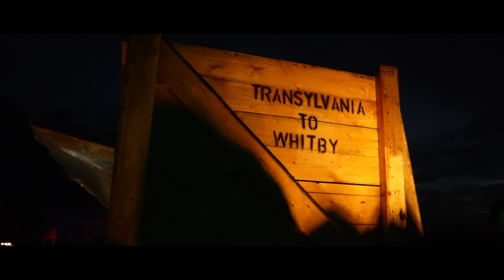Whitby Abbey, Dracula and some lights 🧛‍♂️ 🦇 💡 ⛪️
A little October half term get away. Up to Whitby Abbey for a special halloween event.

Normally the English Heritage just put on a halloween event of story telling of Dracula during hte day with some actors and such which we have done before in a proviso video. But when we saw that they would be doing a night event as well as stuff during the day, this is not something we would want to miss.

So we booked a hotel or two and planned a long weekend.

The event itself was as expected during the day with the same story telling, actors and such happening but come 5pm they booted everyone out to prep for the main evening event. We ended up just kicking back in the car and having a snooze, Kirsten face painted Tobins face as he wanted to be a werewolf. Once in the event it was rammed with people but a good event overall.

We left a little earlier as Tobin was getting tired

On to the next adventure.

00:00 START
00:42 INTRO
00:53 Howden Minster
02:05 Whitby Abbey - Daytime
02:52 Chatting
03:41 Whitby Abbey - Nighttime
05:14 OUTTRO

Intro
LDBSGAMWX6SBAIAL - Join the Parade - Sounds like Sander

Related Links

Other stuff:

Camper Van
Toyota Noah 2002

Filmed on:
Canon M5

Edited using:
FCPX 10.x
Compressor